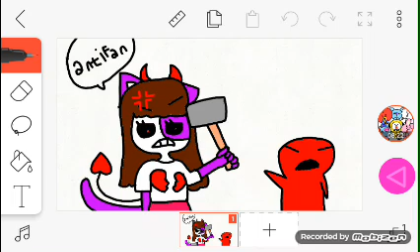Someone say i'm not gamer nikki 😠😠😤😥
The girl say i'm not gamer nikki but is ok guys i'm still gonna make gamer nikki videos like them but they just antifan guys also timmy tv have an antifan video and kitty channel afnan have a foto who say you are a copy but they jusy antifan guys!😠😠😤😥😥